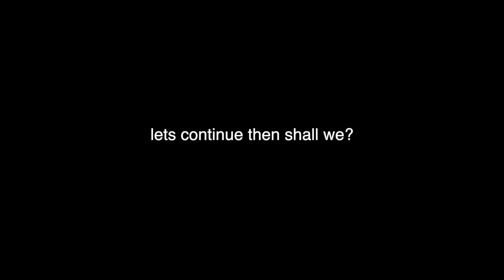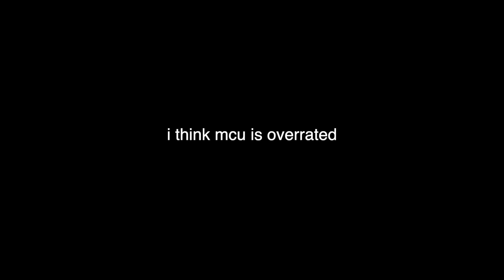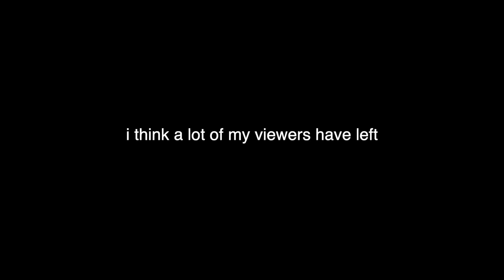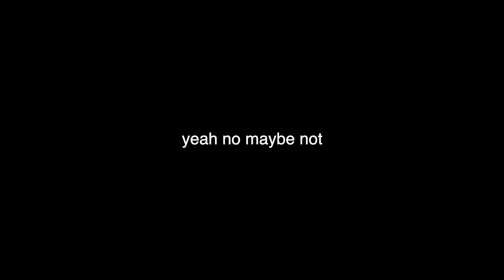Further proof that the Neon Genesis Evangelion Theme fits with everything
It's here! The unrequested sequel has arrived!